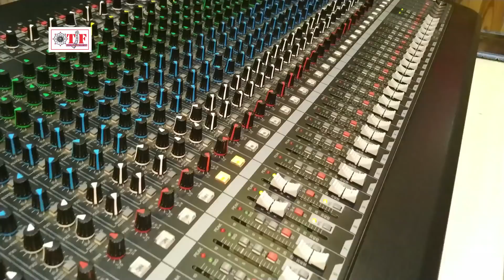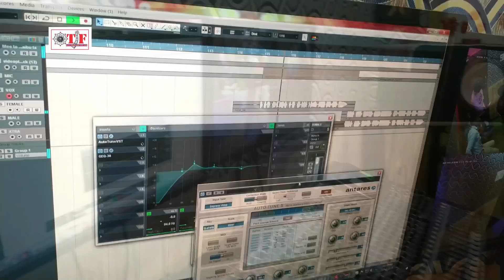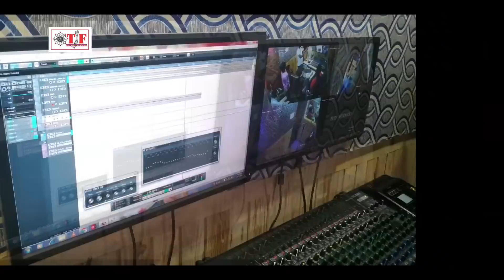MeToo - Ashi Tiwari & Shyama Kumari - MeToo Me Humke Fasaibu Ho - Bhojpuri_Video_Songs 2018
TF- 8165
Album
Song :- MeToo Me Humke Faisaibu Ho
Singer :- Ashi Tiwari & Shyama Kumari
Lyrics :- Vishnu Shukla (Ballia)
Music Director :- Madhukar Anand
Company/ Label :- Team Films Bhojpuri